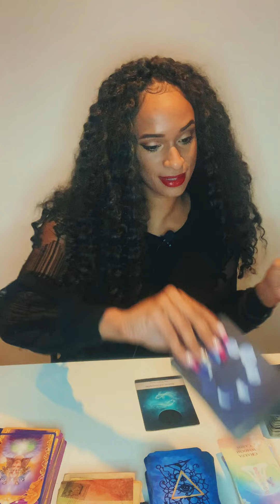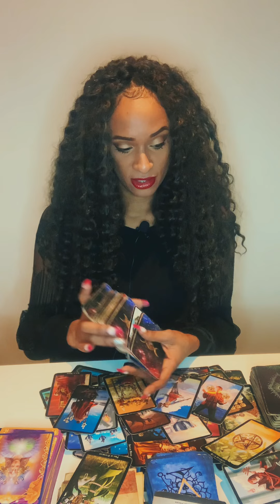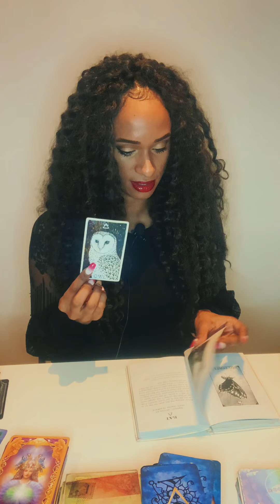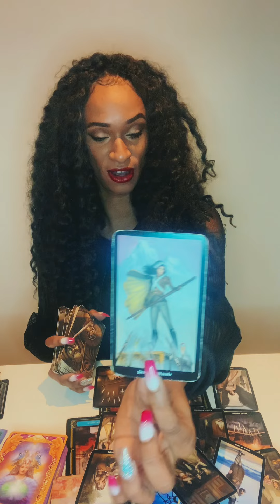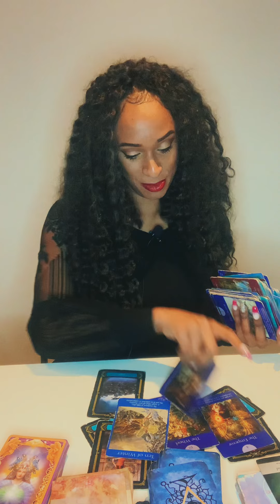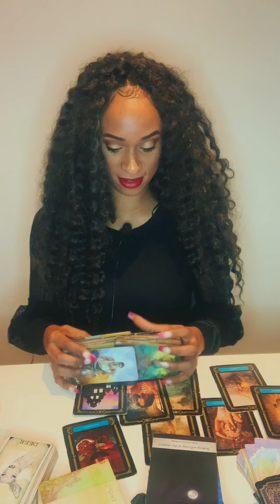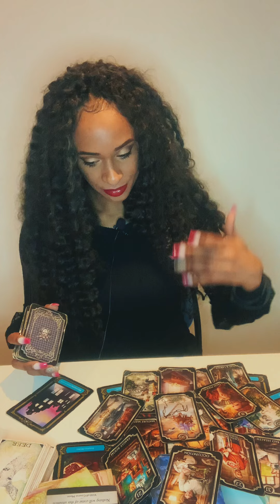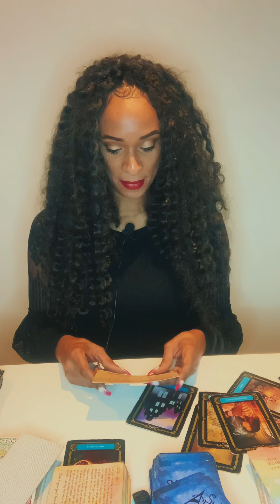GEMINI ♊️ LIBRA ♎️ AQUARIUS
All readings are via FaceTime for 40 mins
You will also receive your oracle messages via Instagram messenger.

GEMINI ♊️ 00:00

LIBRA ♎️ 23:54

AQUARIUS ♒️ 44:40